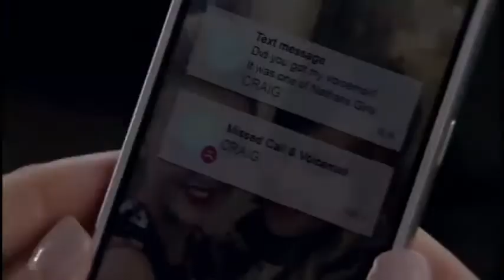Bethanys Grooming Storyline Part 87